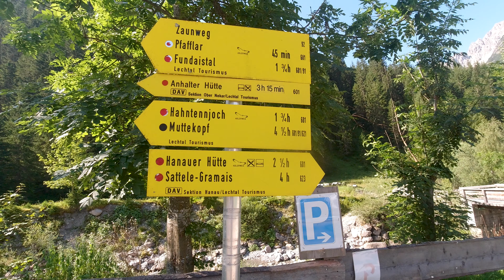Hiking The Adlerweg (Eagle's Walk) in Austrian Tyrol (part 2)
This is the second part of the Adlerweg 324km trail that starts in St Johann and finishes in St Anton.

Day 3: Anhalter Hütte - Hanauer Hütte . Elevation gained: 750m. Distance: 12.5km,. Time: 4h - Relatively short day that can be used as a rest day. A steep ascent to the hut but otherwise an easy day.

Day 4: Hanauer Hütte - Steinseehütte  - Württemberger Haus. Elevation gained: 1256m. Distance: 11.8km. Time: 8h30 - A long and strenuous day. This can be split in 2 stages or cut short by following the signs for a direct route to Württemberger Haus at a junction and not stopping by Steinseehütte.

Day 5: Württemberger Haus - Memminger Hütte. Elevation gained: 580m. Distance: 6.5km. Time: 5h. A not so long day but a very steep ascent to Großbergspitze. Good weather is required not just for those amazing views from the top but also for safety on the scrambling section.